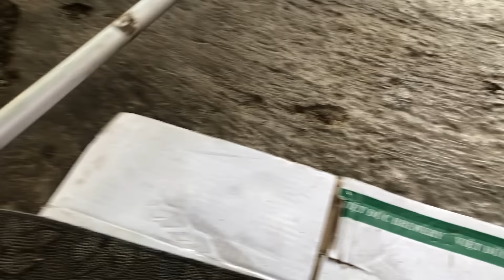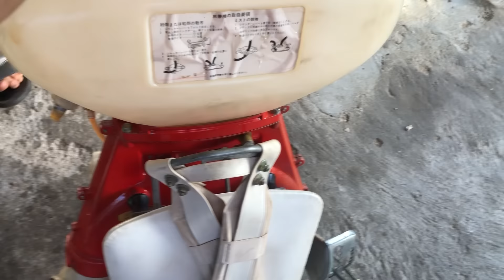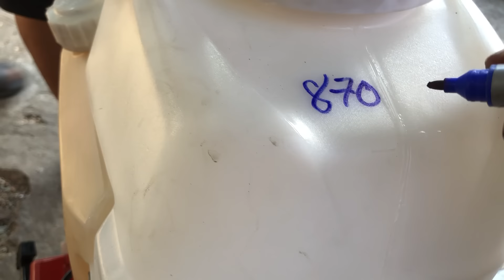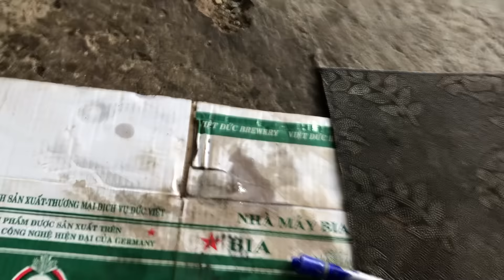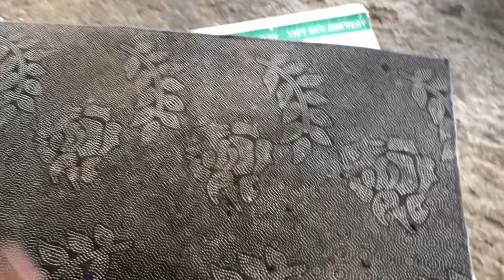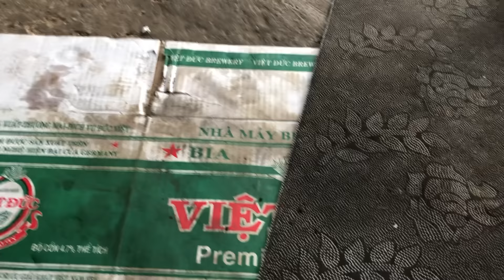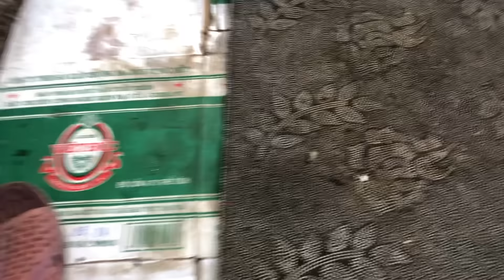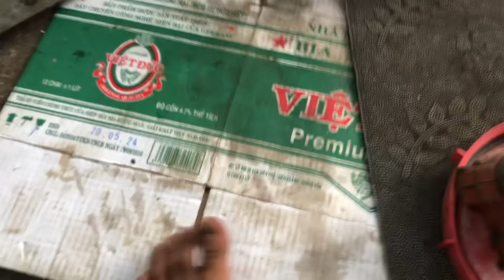12/3 máy cưa bơm nước cắt cỏ có lô 2con 100k lh#zalo0862053933